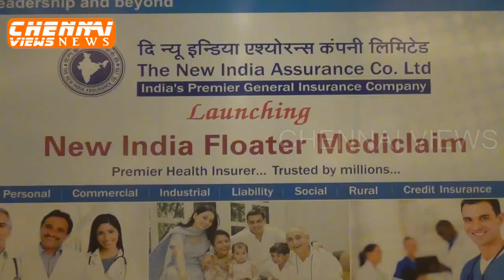Press Conference on 14/3/2013 : Launching of " New India Floater Mediclaim " in Chennai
New India launches New India Floater Mediclaim in Chennai